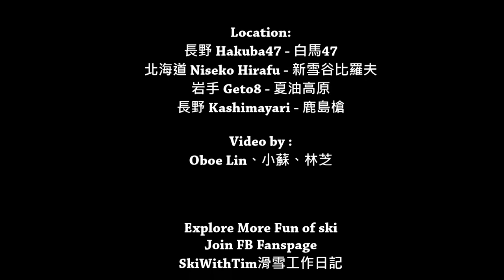2016-17 Bumps and Short turns -4分版 Download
本季終於敢開始練bump，所以一開始是挺鳥的XD
基礎小轉
最後bounds 開心的鬆雪run